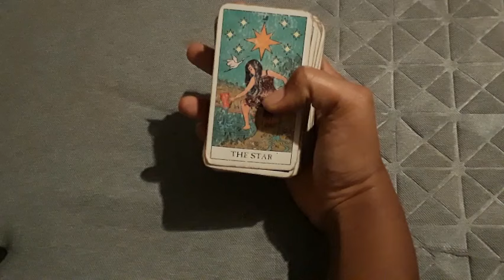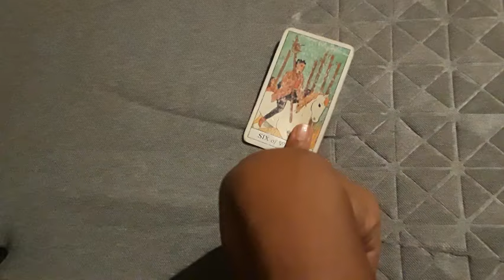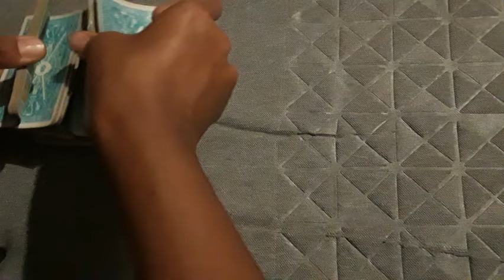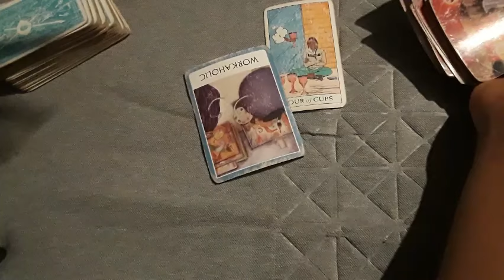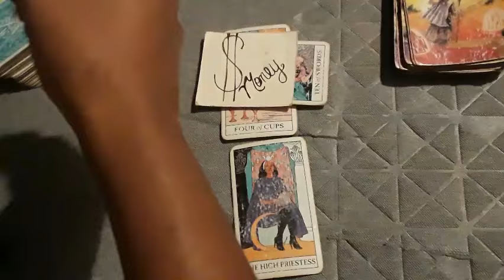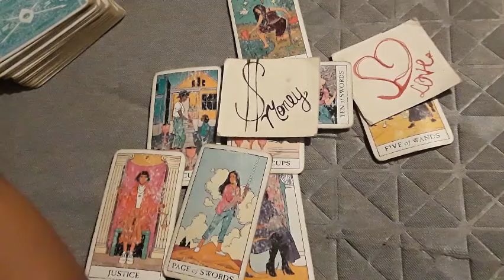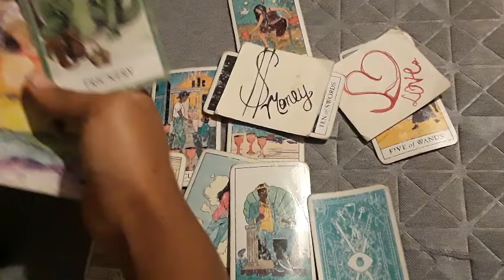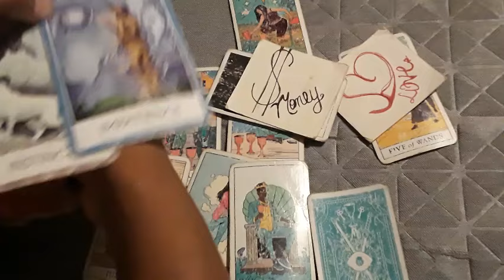Cancer Money: Miraculous Life Changes Are Here! (Emperor/Empress Energy (horoscope September)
-SageSunset
Monthly tarot